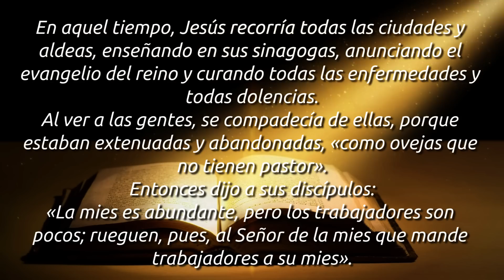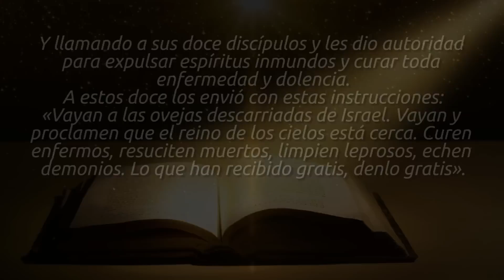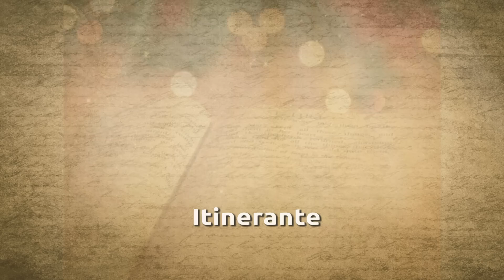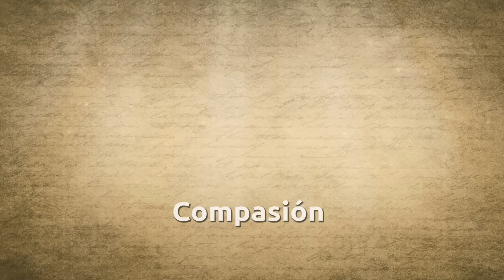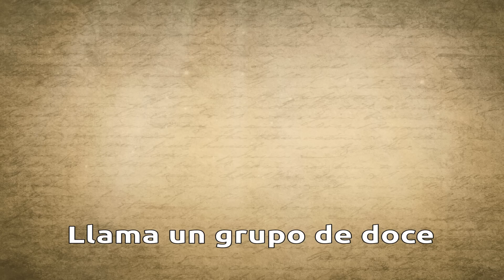Evangelio de hoy - Sábado 9 de Diciembre (Padre Carlos Yepes)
Vive el evangelio

LLEVAD, ENSEÑAD Y VIVID EL MENSAJE DEL EVANGELIO.

El Evangelio de hoy, sábado 9 de diciembre de San Mateo 9, 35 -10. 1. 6 – 8 nos invita a comprometernos en la evangelización.

Jesús habló a sus discípulos y los impulso a:
a. LLEVAR el mensaje del evangelio.
b. INVOLUCRARSE “la mies es abundante pero los trabajadores son pocos”
C. Tener compasión por las ovejas descarriadas
JESÚS, EJEMPLO DE EVANGELIZACIÓN
1. JESUS ENSEÑA Y RECORRE PUEBLOS
- Jesús anuncia con celo una nueva manera de vivir.
- Cura de toda enfermedad y dolencia.
- Es el buscador incansable de almas.
MENSAJE DE JESÚS HOY:
- Jesús quiere que no falten evangelizadores.
- Desea que tengas fuego y amor por su palabra.
- Jesús te invita a involucrarte, ir más allá.

2. JESÚS SE COMPADECE ANTE SU PUEBLO DESCARRIADO
Jesús se compadece frente a su pueblo sencillo y abandonado.
Jesús desea que tengas misericordia y compasión por los demás, compasión por el agobiado y triste.

3. JESUS DA AUTORIDAD A SUS DISCIPULOS PARA EXPULSAR EL MAL
Lo que se recibe gratuitamente, se deberá dar gratuitamente
Que la tibieza del mundo y la apatía no desaliente el espíritu de los evangelizadores, obispos, sacerdotes, misioneros, Laicos consagrados, padres, educadores

SED PORTADOR DE BUENAS NOTICIAS DE SALVACIÓN

DALE SENTIDO A TU VIDA